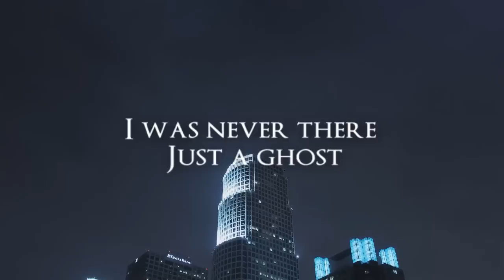Thirty Seconds To Mars - City of Angels (Lyric Video)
I no longer make lyric videos but make sure to check out my music! If you still want to see all the lyric videos I once made, go to this playlist

Edited in SonyVegasPro10

Lyrics:
There was truth
There was consequence
Against you, a weak defense
Then there's me, I'm seventeen
Looking for a fight

I was never there
I'm just a ghost
Running scared
Here our dreams aren't made,
They're won.

Lost in the city of angels
Down in the comfort of strangers
I found myself in the fire burnt hills
In the land of a billion lights

Bought my fate, straight from hell
A second sight has paid off well
For a mother, a brother and me

The silver of the lake at night
The hills of Hollywood on fire
A boulevard of hope and dreams
Streets made of desire

Angels
Angels

I am home, home, home, home